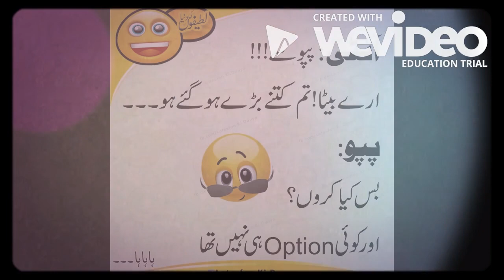Funny Joke By Asim Asif